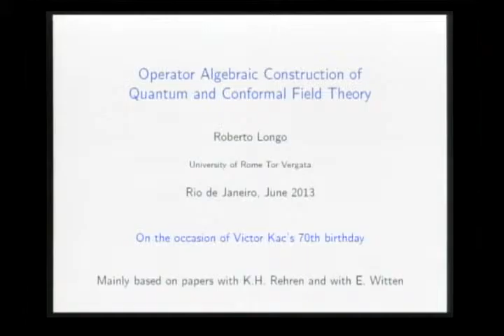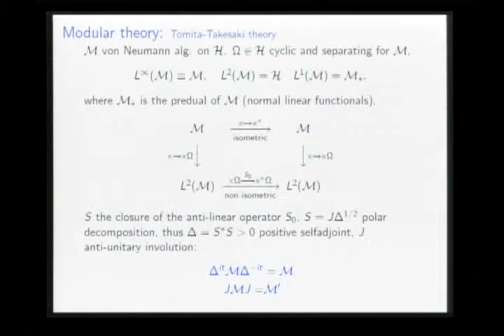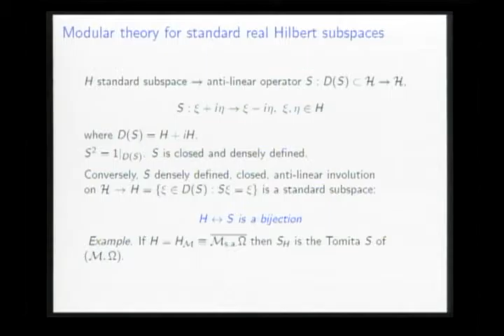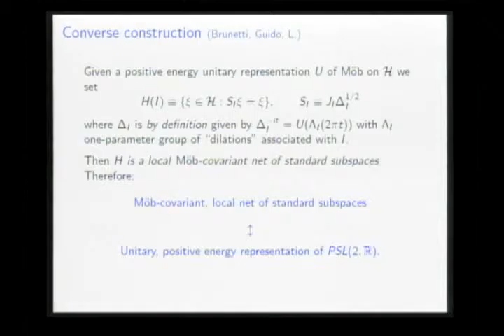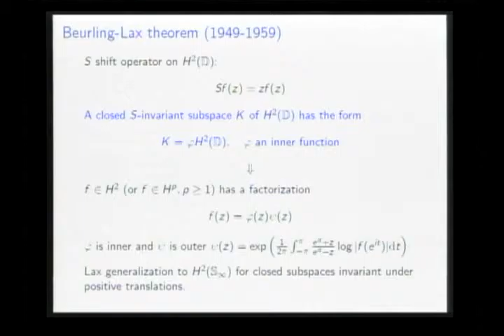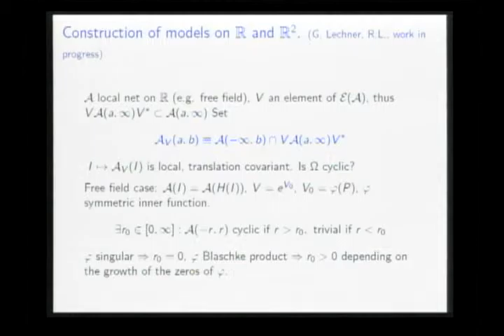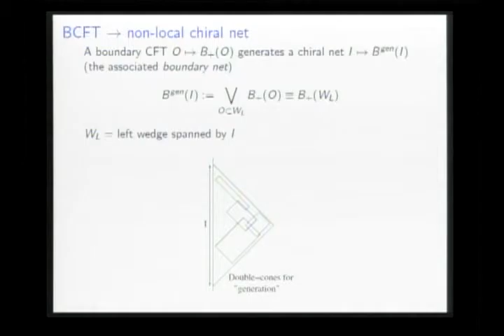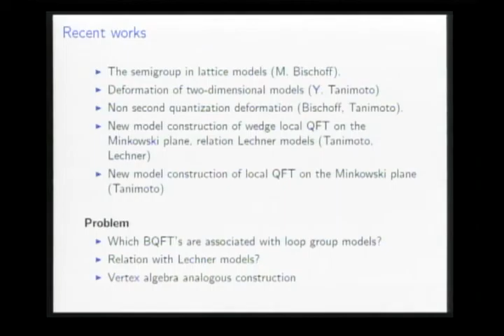Symmetries in Mathematics and Physics II - R. Longo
Symmetries in Mathematics and Physics II

R. Longo - Operator Algebraic Construction of Models in Conformal and Quantum Field Theory

Organizing Committee
Bojko Bakalov (NCSU)
Carina Boyallian (Famaf)
Nicoletta Cantarini (Bologna)
Pavel Etingof (MIT)
Vyacheslav Futorny (USP)